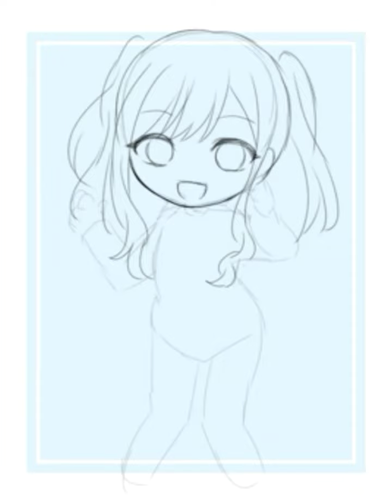Speed paint tenma saki (project sekai)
App: Ibis Paint X
Recording: Ibis Paint X
Editor: kinemaster
Anime & game:
Karakter:
ibis paint